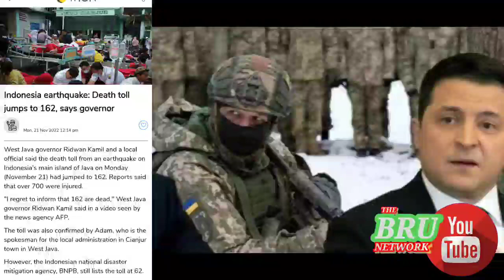Indonesia uo banglai phaiye 162 thoiha.